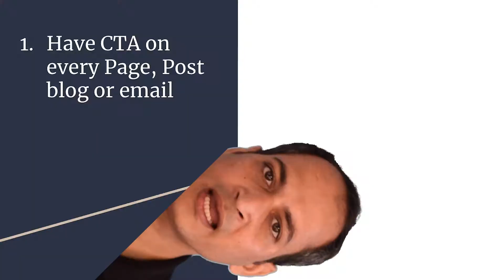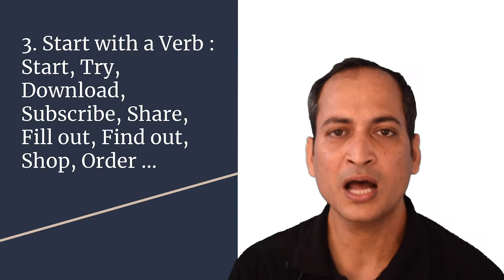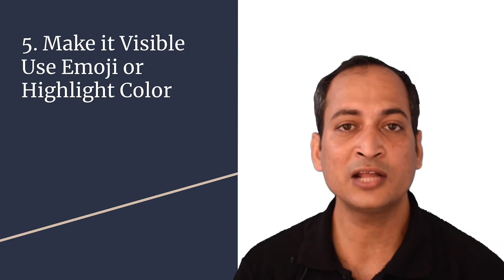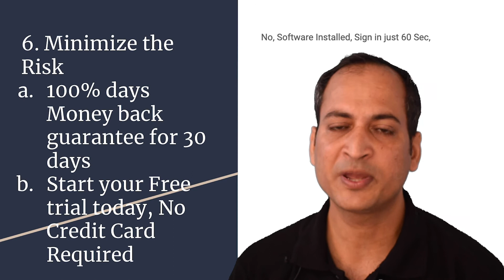CTA: What is Call-to-Action and Why useful in Business Growth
❤ In this Video, will know about Why CTA is important to Boost your Business Growth?
What is CTA Button ( Call-to-Action ) and why it is very important in lead generation.
👇 Do you want to learn Free Digital Marketing Course